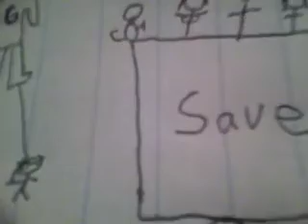Greendale Parade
Save Community